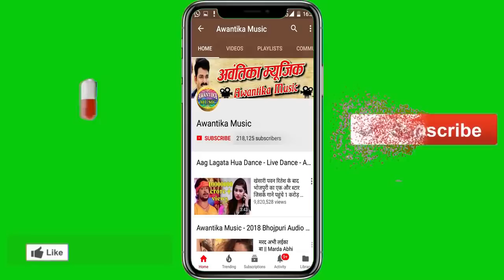इस लगन मे इस गाने को बजने से कोई नहीं रोक सकता || हर तरफ सिर्फ यही गाना बज रहा है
Album  :-
Singer :-
Writer  :-
Choreographer: - Amit Kasyap
Actors :-